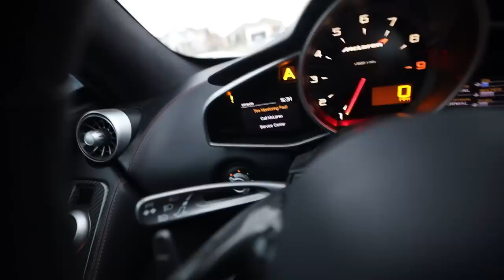Aventador Widebody Arrives for PAINT!!